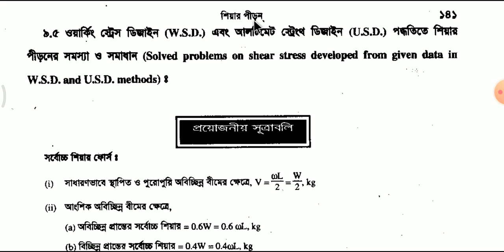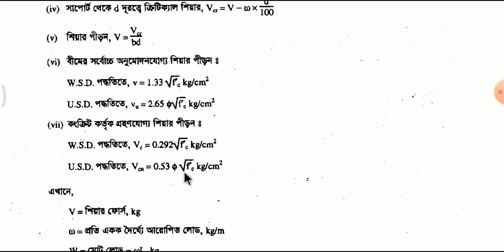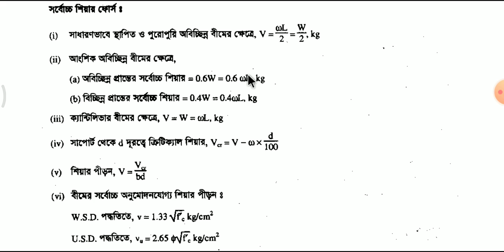শিয়ার পীড়ণ -(পর্ব -০২)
Semester - 6th (Civil), Design of Structure